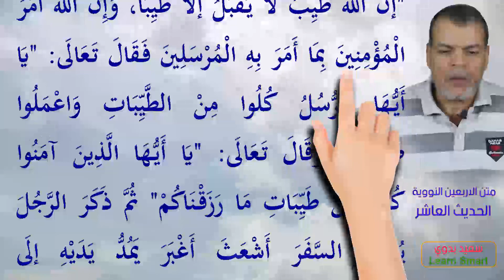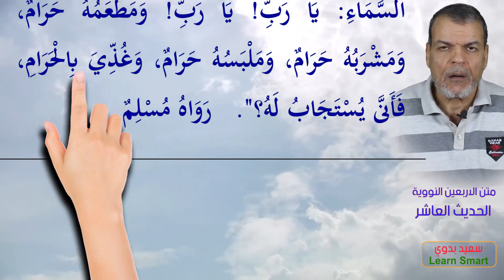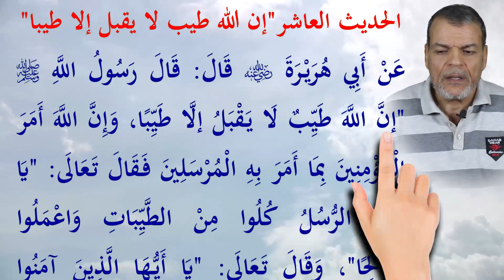متن الابعين النووية ـ الحديث العاشر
اللهم ارحم كل من ساهم فى نشر وتبليغ كلام رسول الله صلى الله عليه وسلم .. ولوالديه وارزقه اللهم من حيث لا يحتسب
متن الاربعين النووية | الحديث العاشر"إن الله طيب لا يقبل إلا طيبا"
عَنْ أَبِي هُرَيْرَةَ  قَالَ: قَالَ رَسُولُ اللَّهِ  "إنَّ اللَّهَ طَيِّبٌ لَا يَقْبَلُ إلَّا طَيِّبًا، وَإِنَّ اللَّهَ أَمَرَ الْمُؤْمِنِينَ بِمَا أَمَرَ بِهِ الْمُرْسَلِينَ فَقَالَ تَعَالَى: "يَا أَيُّهَا الرُّسُلُ كُلُوا مِنْ الطَّيِّبَاتِ وَاعْمَلُوا صَالِحًا"، وَقَالَ تَعَالَى: "يَا أَيُّهَا الَّذِينَ آمَنُوا كُلُوا مِنْ طَيِّبَاتِ مَا رَزَقْنَاكُمْ" ثُمَّ ذَكَرَ الرَّجُلَ يُطِيلُ السَّفَرَ أَشْعَثَ أَغْبَرَ يَمُدُّ يَدَيْهِ إلَى السَّمَاءِ: يَا رَبِّ! يَا رَبِّ! وَمَطْعَمُهُ حَرَامٌ، وَمَشْرَبُهُ حَرَامٌ، وَمَلْبَسُهُ حَرَامٌ، وَغُذِّيَ بِالْحَرَامِ، فَأَنَّى يُسْتَجَابُ لَهُ؟".   رَوَاهُ مُسْلِمٌ